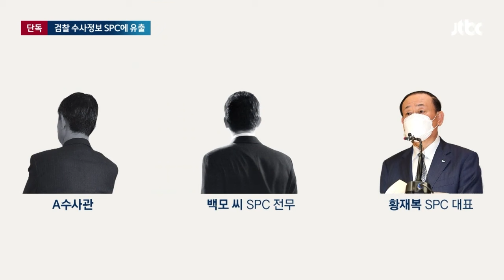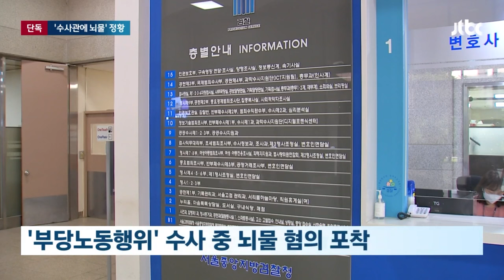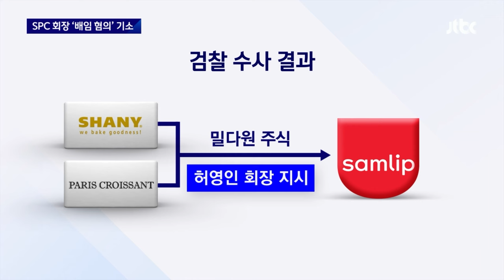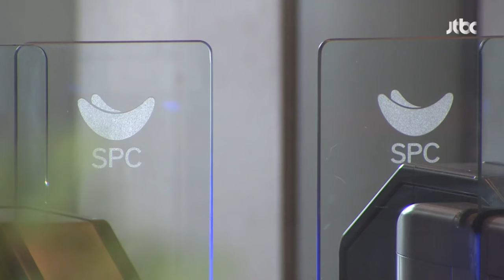말 많은 '그 기업'에 흘러들어간 기밀? 더 취재해보니 뉴스다 / JTBC News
0:00 [단독] 압수수색 일정 등…SPC로 흘러들어간 '검찰 수사기밀' (12.12 뉴스룸)
1:23 [단독] 황재복 SPC 대표 '검찰 수사관'에 뇌물까지…검찰, 사무실 등 압수수색 (12.11 뉴스룸)
2:57 SPC 회장 배임혐의 기소…"증여세 아끼려 주식 헐값 매도" (22.12.16 뉴스룸)